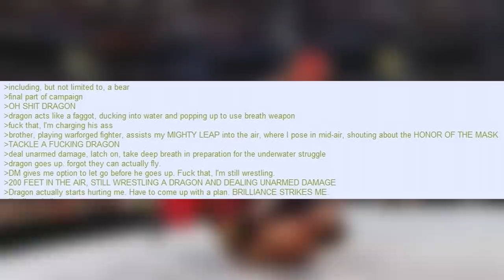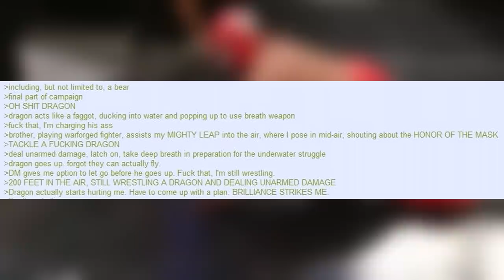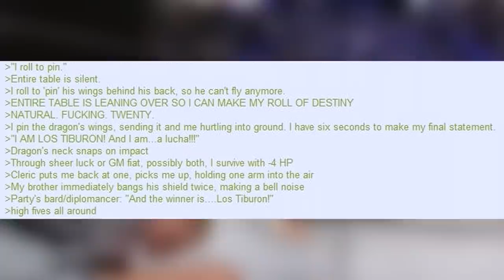ᴛʜᴇ ᴍᴀɴ ɪɴ ᴛʜᴇ ᴍᴀsᴋ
✯Sause✯

neckbeardia

NECKBEARD

greentext dndstories 4chan Narrated D&D Story:Anon Plays a Weeaboo Wrangler

What Is The Most Creative Character You've Seen Someone Play As?

Narrated D&D Story: Duse Vult In Succubus City

Narrated D&D Story: ғᴜʀʀɪᴇs ᴠ ʙʀᴏɴɪᴇs

Narrated D&D Story: ᴄᴜʀsᴇᴅ ᴍᴀsᴋ ᴏғ ᴛʜᴇ ᴡᴇᴇʙ

How To Handle Terrible OC DMPC 🎲

Narrated D&D Story: Boblin The Goblin & The Tinkers Nuke

The Satirical Dungeon

Narrated D&D Story: Roll a durability check on your d*ck, please

Narrated D&D Story: My Terrible Weeaboo DM

ᴇᴅɢᴀʀᴅᴏ ᴀɴᴅ sǫᴜɪᴅ ᴀʟᴏɴᴇ ɪɴ ᴀɴɪᴍᴜ

ᴇʏᴇs ᴡɪᴅᴇ sʜᴜᴛ

ᴛʜᴇ ɢᴏʟɪᴀᴛʜ ᴡɪᴛʜ ᴛʜᴇ ʙɪɢ ɪʀᴏɴ ᴏɴ ʜɪs ʜɪᴘ

ᴅᴏɴᴀᴠᴀɴ ᴛʜᴇ ɴᴏᴛ sᴏ ʙʀᴀᴠᴇ

₮ⱧɆ ₲Ø฿Ⱡł₦ ⱧØɄ₴Ɇ ₣łⱤɆ

ᴛʜᴇ ғᴇᴍɪɴɪsᴛ ᴜᴛᴏᴘɪᴀ

ᴏғ sᴇᴅᴜᴄᴛɪᴏɴ & sᴜᴄᴄᴜʙɪ

ᴋᴏʙᴏʟᴅs ʙɪᴢᴀʀʀᴇ ᴀᴅᴠᴇɴᴛᴜʀᴇ

ᴏғ ᴅɪsɢᴜsᴛ & ᴅʀᴜɪᴅʀʏ

DND To Catch a Predator: Undercover Halfling

ᴏғ ғᴇᴇʟs & ғᴇᴍᴏɪᴅs

ʙᴏxᴄᴀʀ ᴊᴏᴇ ᴛʜᴇ ᴍᴀɢɪᴄ ʜᴏʙᴏ

The Rise Of The Dark Empire Of Mr Rogers

GO GO GODZILLA!

Not Easy Being Green

How To Deal With A Bad Dm for more dnd story times narrated by megan check out the playlist
The Fresh Prince Of 40K #2

NO WE ARE NOT GOING TO ERP WITH A CADAVER

The Paladin Oath Of Smoll PP

The Fresh Prince Of 40K

That Time /b/ Made FallOut Vault 120 #2

ᴀʀᴄʜᴀᴏɴ ᴛʜᴇ ᴇᴠᴇʀᴄʜᴏsᴇɴ ᴘᴏsᴛᴇᴅ ᴄʀɪɴɢᴇ

The Fall Of Barad-Dur Was An Inside Job By The Gondorian Government

That Time /b/ Made FallOut Vault 120

My Dm Makes The Best Waifus

The Ballad Of Jonny Thousand Miles

Why Gnolls Are Cool & Extremely Under Represented

Ⱡ₳ⱤⱤɎ ₮ⱧɆ ₮Ɽ₳₦₴₲Ɇ₦ĐɆⱤ Ɽ₳₱ł₴₮ || D&D Horror Story

ᴛʜᴇ ᴍᴇʀᴍᴀɪᴅ ɪɴᴄᴜʀꜱɪᴏɴ & ꜰʟᴀᴠᴏᴜʀꜱ ᴏꜰ ᴛʜᴇ ɴᴏʀᴛʜ

Narrated D&D Story: The Dragon Riders Fiasco

Why Ent's Dont Like Me

Why Anime Is Bad || D&D Horror Story

That Time /b/ Played Oblivion

/B/est Of 4Chan 🍀 The Tale Of Wolf-Man Gregg

Never Underestimate Rats || D&D Horror Story

Narrated D&D Story: Kobolds Bizarre Adventure

The Krieg's Man Who TPK The Party || D&D Horror Story

What Will Your Raider Gang Be?

Narrated D&D Story: The Bardy bard & The Murder-Bunch

DM's Share Their Worst Murder-Hobo Player Characters

So The DMPC Into ERP || D&D Horror Story

Narrated D&D Story: NECKBEARDIA THE THING

Boomer vs Zoomer How They Play DnD 🍀

Narrated D&D Story: Why Wizards Are OP

The Gelatinous GM & The Tentacle Smeg Monster (2/2) || D&D Horror Story

The Gelatinous GM & The Tentacle Smeg Monster (1/2) || D&D Horror Story

ᴅʀᴏᴡ ᴡᴏɴᴛ sᴛᴏᴘ ᴛʀʏɪɴɢ ᴛᴏ sᴇʟʟ ᴍᴇ ᴍɪx-ᴛᴀᴘᴇs

Of Tarrasque's & Terror

DnD Players Share Their Most Sinful Crimes Against TTRPG's

Creative Characters You Have Seen Someone Play As? (SUBMISSIONS)

Narrated D&D Story: Krod The Angry Carpenter

Narrated D&D Story: The Concubine & The @s* Of Holding